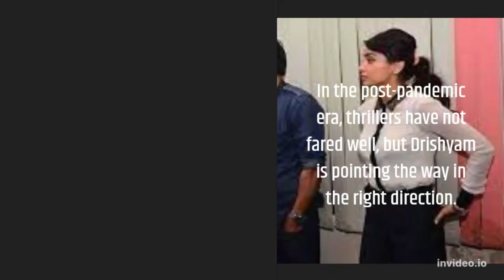Ajay Devgn Is Waiting For Drishyam 2 Before Coming Raid 2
Hey Guys We Have Make Slow+Reverb Song , Bass Boosted , Lofi Song
So Any One Has Make Song So Contect In INSTRAGRAM visham_10